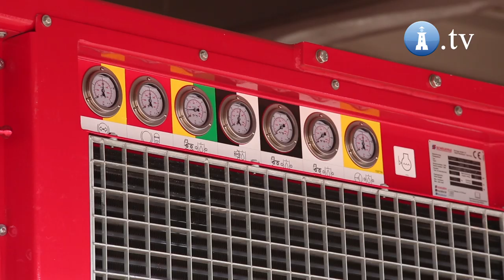Rekordowy kolos ze Stoczni Crist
Przetransportowanie częściowo wyposażonego modułu przeznaczonego na platformę wiertniczą Edvard Grieg na barkę zacumowaną przy nadbrzeżu gdyńskiego portu zakończyło kolejny etap realizacji kontaktu spółki Crist Offshore dla norweskiej firmy Kvaerner Stord. Moduł ten był najcięższym jaki dotychczas wyprodukowano w Gdyni.

- Wjazd modułu na barkę odbywa się przy pomocy wózków sprowadzonych tutaj specjalnie z Wielkiej Brytanii -- mówi Bogusz Pniewski, Projekt Menager Crist Offshore. - Akcja ta trwa aż pięć godzin, ponieważ brzeg obciążonej barki nie może zejść poniżej poziomu nabrzeża. Po kilku metrach przejazdu modułu barka musi być odpowiednio balastowana, a następnie możemy przejechać kolejny fragment drogi.

Balast na barce równoważony był poprzez odpowiednio zsynchronizowane wypompowywanie wody.

Moduł, którego produkcja rozpoczęta została w marcu 2013 roku waży około 3. tysięcy ton. Łączny udźwig wykorzystywanych wózków to 9 tysięcy ton, akcja załadunku wykonywana była z dużym zapasem. Moduły na platformy wiertnicze wykonywane w stoczniach na świecie, w tym także w Norwegii bywają kilkakrotnie większe i cięższe.

- W przypadku tego kontraktu dla naszego kontrahenta liczył się czas i dlatego wykonanie poszczególnych modułów zostało podzielone pomiędzy kilka firm. - mówi Krzysztof Kubów, Dyrektor Zarządzający Crist Offshore. - Rozpoczęliśmy prace właściwie jeszcze zanim podpisany został ostateczny kontrakt.

Poszczególne elementy wyposażenia modułu także zostały wykonane w Polsce, a wszystkie terminy zostały dotrzymane.

W realizację zlecenia załadunku zaangażowanych było łącznie około 500. osób.

- Największym wyzwaniem logistycznym był demontaż stojących na nadbrzeżu konstrukcji oraz wprowadzenie tu wózków firmy ALE -- stwierdza Pniewski. - Przez ostatnie dni pracowaliśmy w trybie dwudziestoczterogodzinnym. Transport na barce do Stord trwał będzie cztery do pięciu dni, zaś gotowa do eksploatacji platforma trafi na Morze Północne w czwartym kwartale 2015. roku.

Wypłynięcie barki planowane jest na sobotę po zasztauowaniu, czyli odpowiednim przygotowaniu do transportu morskiego.

Crist Offshore istnieje od 2011 roku,  jest spółką - córką firmy Crist S.A. Jej zadaniem są konstrukcje podwodne, nawodne i moduły dla platform wiertniczych. Nie jest to pierwsze, ale jak dotychczas największe zlecenie, jakie spółka zrealizowała dla norweskiej firmy Kvaerner Stord.

- Realizację większych kontraktów, w tym także wyprodukowanie całej platformy wiertniczej w Gdyni uważam za możliwe -- podkreśla Kubów. - Najistotniejszym elementem jest tu zaufanie zleceniodawcy, a to właśnie zdobywamy.

Tekst: Marek Nowak